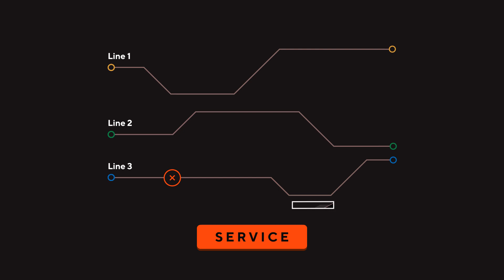2D Cartoon Animation - IFS - TAD Video Production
Welcome to TAD Video Production – Your Ultimate Destination for Exceptional Visual Storytelling!

🎬 Discover the Power of Visuals 🎬

Are you ready to captivate your audience, convey complex ideas effortlessly, and leave a lasting impact? Look no further! At TAD Video Production, we specialize in a wide array of top-notch services tailored to meet your visual communication needs.

🌟 Our Services 🌟

🎥 2D Animation: Unleash the magic of imagination through our vibrant and dynamic 2D animations. Whether you're aiming to entertain, educate, or simply tell a compelling story, our animations breathe life into your concepts.

📜 Explainer Videos: Simplify the intricate with our engaging explainer videos. We transform intricate concepts into easily digestible visual narratives, making your message crystal clear to your audience.

🖊️ Whiteboard Videos: Harness the power of visual learning with our whiteboard videos. Watch as ideas come to life in real-time, fostering engagement and comprehension like never before.

📱 Social Media Ads: Ignite your brand's presence across social platforms with our eye-catching social media ads. From scroll-stopping content to compelling call-to-actions, we help you make an impact in the digital realm.

🏢 Corporate Videos: Elevate your brand's professional image through our meticulously crafted corporate videos. Whether it's about showcasing your products, services, or corporate ethos, we ensure your message resonates.

🎞️ Corporate Documentaries: Tell your brand's unique story through the lens of a documentary. With a blend of storytelling finesse and cinematic artistry, we bring your corporate journey to life.

📊 Infographics Videos: Transform data into captivating stories with our infographics videos. Visualize complex information, statistics, and trends in a way that's visually appealing and easy to comprehend.

📺 TV Commercials: Leave a mark on your audience's memory with our creative TV commercials. From catchy jingles to compelling visuals, we create commercials that not only sell but also connect.

🎵 Social Media Reels: Ride the wave of short-form content with our attention-grabbing social media reels. We turn moments into memorable experiences, driving engagement and building a loyal online community.

🎓 Educational Videos & Training: Make learning an enjoyable journey with our educational and training videos. Whether it's for academic purposes or corporate training, we empower your audience with knowledge.

📚 Why Choose TAD Video Production? 📚

At TAD Video Production, we blend creativity, expertise, and technology to deliver exceptional visual content that stands out in the digital landscape. Our team of skilled professionals understands the nuances of storytelling, design, and communication, ensuring each project is a masterpiece in its own right.

Ready to take your visual communication to the next level? Let's collaborate and transform your ideas into captivating realities.

📣 Follow our reels and stories on all social handles for behind-the-scenes, tips, and updates!

Unlock the potential of visuals with TAD Video Production – Where Creativity Meets Innovation!